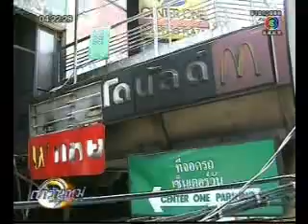2010_05_26_CH_3_ครม.ช่วยผู้เดือดร้อน 2/2